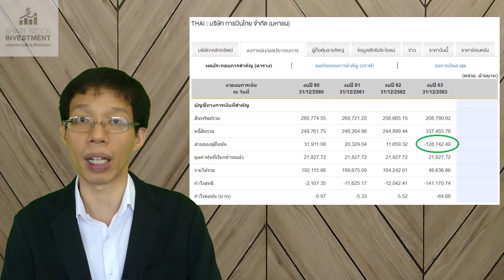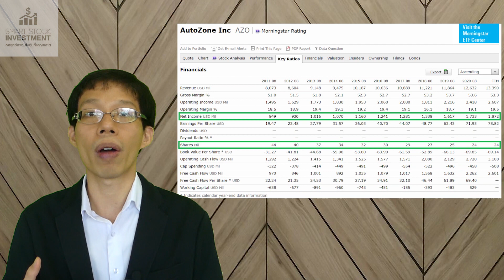บริษัทมีกำไร แต่ส่วนของผู้ถือหุ้นติดลบ ??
มีคนไปเจอบริษัทที่ส่วนของผู้ถือหุ้นติดลบ  แต่เป็นบริษัทที่กำไรต่อเนื่องหลายปี  เค้าเลยงงว่ามันเป็นไปได้ไงแล้วแบบนี้หมายถึงบริษัทมันมีปัญหาหรือเปล่า

        โดยปกติถ้าเราเห็นส่วนของผู้ถือหุ้นติดลบก็แปลว่าไม่ดีแหละ  ส่วนใหญ่ก็มาจากการขาดทุนต่อเนื่องหลายปี  เอาซะจนส่วนของผู้ถือหุ้นติดลบ

        แต่มันก็มีกรณียกเว้นได้เหมือนกัน  บริษัทที่กำไรต่อเนื่องหลายปีอาจจะมีส่วนของผู้ถือหุ้นติดลบได้  ที่ผมนึกออกก็จะมีบริษัทซื้อหุ้นคืนซะจนส่วนของผู้ถือหุ้นติดลบ

ตัวอย่างเช่น Autozone

        ในกรณีแบบนี้  บริษัทที่เห็นมีส่วนของผู้ถือหุ้นติดลบก็ไม่ได้แปลว่าไม่ดี  อย่างกรณีแรกถ้าบริษัทจะสามารถทำได้ดีต่อไปในอนาคตก็ไม่มีปัญหา  ถึงจุดหนึ่งขาดทุนสะสมก็หายไปและกลายเป็นกำไรสะสมแทน  ส่วนกรณีที่สองก็ไม่มีปัญหาอะไรเช่นกันถ้าบริษัทจะยังสามารถทำธุรกิจได้ดีต่อไปเรื่อยๆ  บริษัทมีกำไรจ่ายหนี้ได้ก็ใช้ได้

ตอนนี้เรามีคอร์ส Workshop ออนไลน์
และ ทดลองเรียนฟรี แล้วด้วยนะ